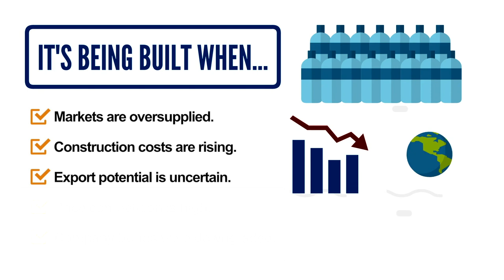Proposed Formosa, Louisiana petrochemical complex financially unviable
Formosa's proposed multibillion-dollar petrochemical complex is not financially viable.

The project makes very little economic sense at a time of market oversupply, lower petrochemical prices, strong competition for market share, and restrictive trade policies. Rising construction costs and a weakened bond rating are other indicators that the project is risky for investors.

In addition, the Formosa project faces environmental and regulatory challenges, including judicial findings of historic racial discrimination, and it continues to be strongly opposed by local community groups. IEEFA’s analysis urges the cancellation of “this ill-advised project, which should be abandoned in light of its weak fundamentals.”